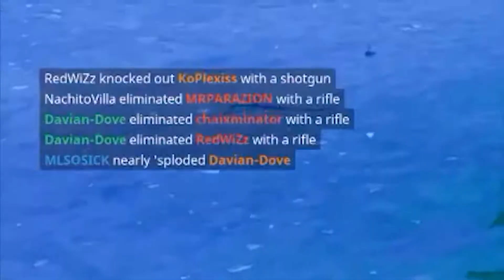[ML KILLED ME] Best Momentz; Fortnite #2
Heres another fun one! This one took me around 3 days to make it has over 300 subtitles in it... fuck my life... Anyway enjoy! :D

Huge Shout out to Ben! He did the thumbnail for this episode!